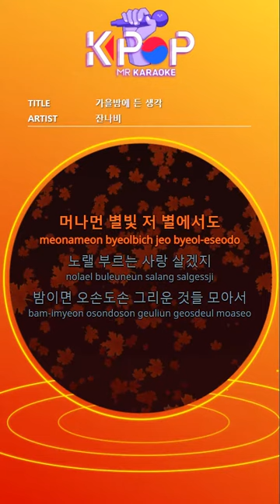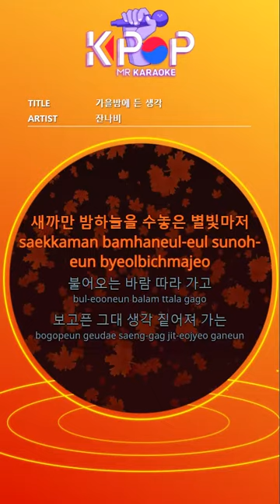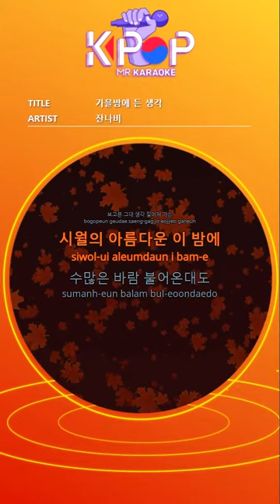MR 노래방]ㆍ(Melody Ver.) 가을밤에 든 생각 - 잔나비 ㆍA thought on an autumn night - JANNABI ㆍKaraoke